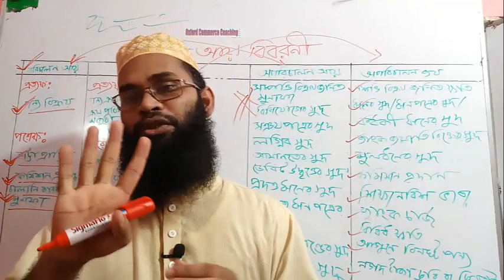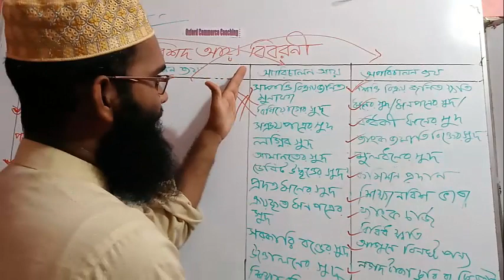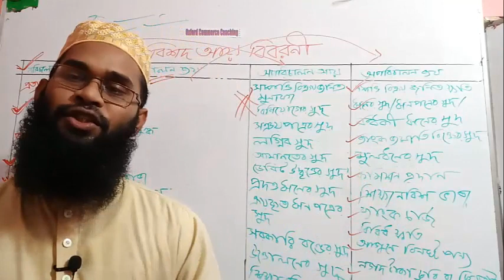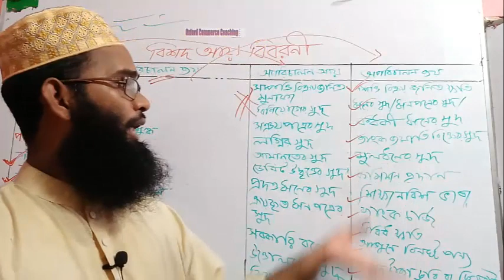/ SSC/ HSC//ACCOUNTING// FINANCIAL STATEMENT- PART -1 আর্থিক অবস্থার বিবরণী( পার্ট - 2)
oxford commerce coaching
হিসাব বিজ্ঞান ১ম পত্রঃ আর্থিক অবস্থার বিবরনী হিসাবের লিংকঃ